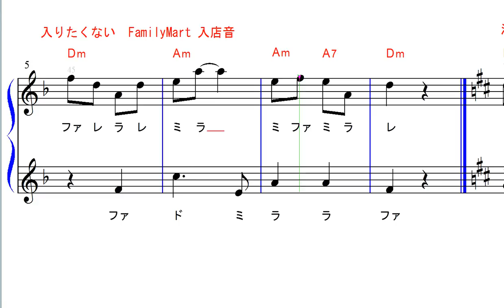ファミリーマート入店音 楽譜 悲しいファミリーマート入店音 沖縄のファミマ入店音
本日惜しまれつつ閉店になった東京港区芝５丁目　田町駅前　春日ビル１Ｆファミリーマートの素晴らしいスタッフと店長に捧げます。１０年という長い間、本当にお疲れ様でした。他に比類のない明るく暖かいファミリーマート店だったと思います。　入店音 楽譜集　悲しいファミリーマート入店音　沖縄のファミマ入店音